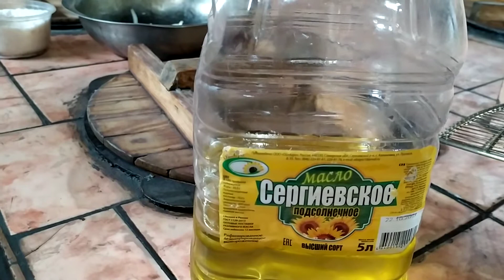Таджикский ПЛОВ-СЕКРЕТЫ рецепта, технология приготовления,лол, TAJIKISTAN,PLOV, cooking class!lol.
Пожалуйста, поддержите меня и мой проект!
Я путешествовую по всему миру с 8.2.2015 и посетил около 56 стран всего!
 Я делаю видео, видеоблог, истории путешествий со всех стран!
 Я прошу вашей помощи на технические вопросы, питание, билеты, визы, стоимость проживания и т. Д.
 Высоко ценю. Большое спасибо.
 Присоединяйтесь ко мне на моем канале на Youtube  Olegpetroff пожалуйста, нажмите на звонок, пожалуйста.
 Давайте путешествовать вместе!?
 Увидимся на краю света!

​I have been travelling around the world from 8.2.2015 and visited about 55 countries so far!I don't have huge budget ,no any sponsors,no legal jobs,I'm real refugee,my country is on war 6 years!
​I'm making videos,vlog,travel stories from all countries!
​I'm asking your help 4 technical issues,food,tickets,visas,accommodation costs etc.
​Highly appreciate.Thanks a lot.
​Join me on my channel on Youtube Olegpetroff please,push the bell please.
​Lets travel together!
​See u at the end of the world!

Получите 10%откат,возврат средств накарту за ваш букинг на сайте booking.com  по ссылке.

I have been travelling 5th year all around the world almost without $ and have visited 56countries .

Я странствую по миру почти без денег 5й год,был в 56 странах.